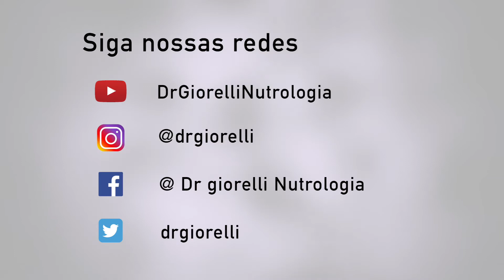Suco de frutas engorda?